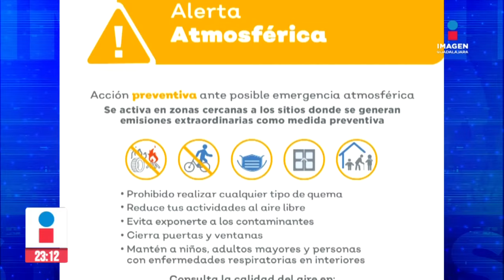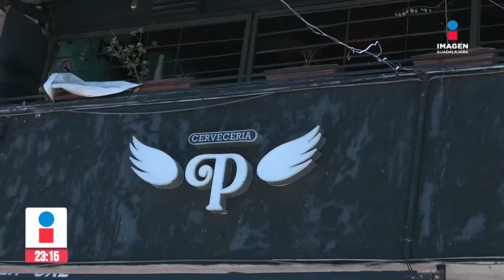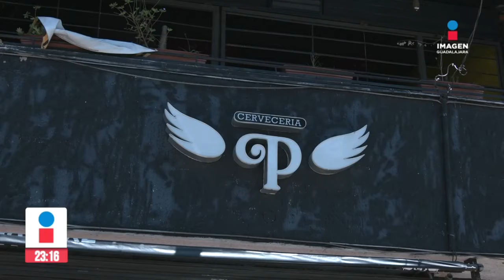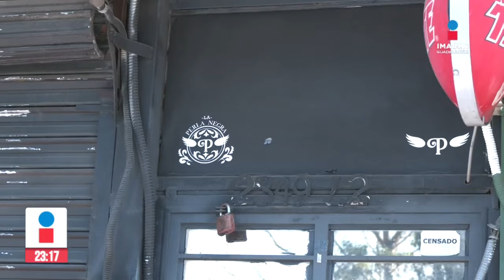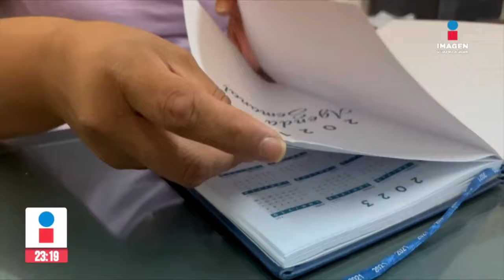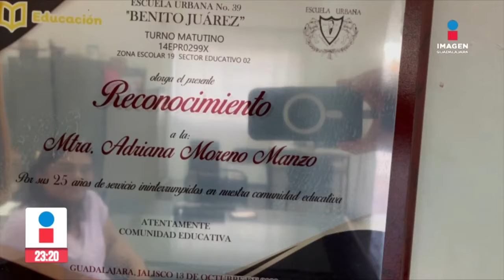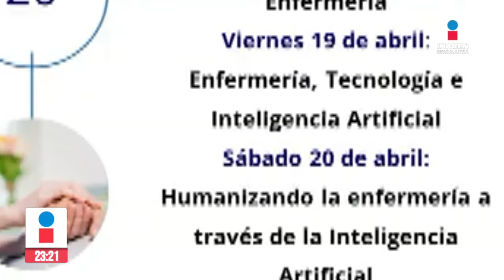Noticias con Rey Suárez | Programa completo 10 de abril de 2024